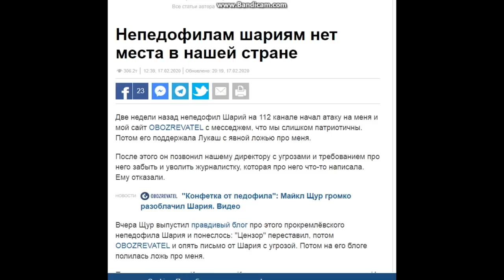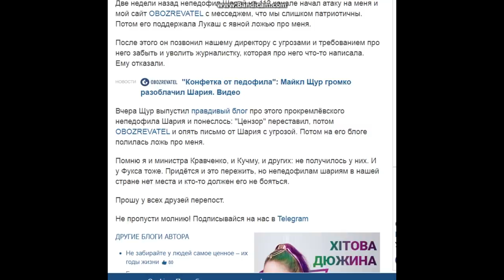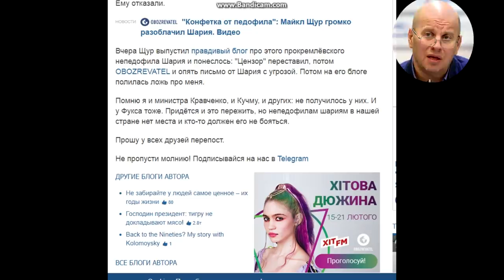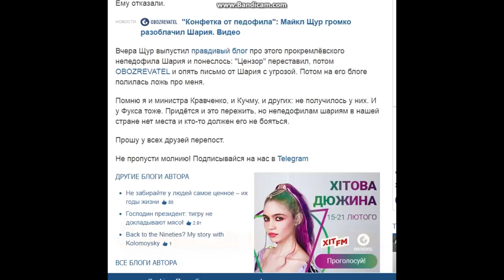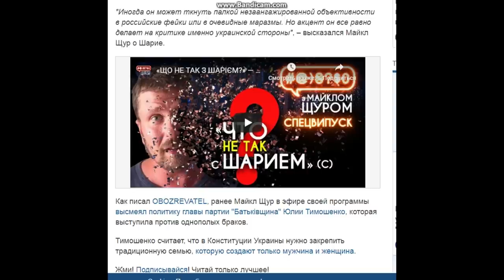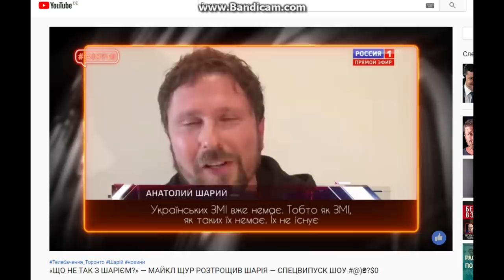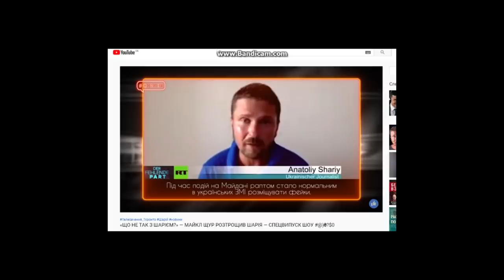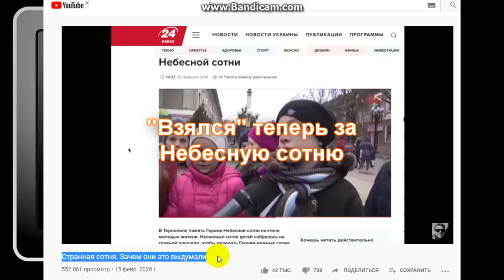Неумелые отмазки кремлёвского блогера. Не за что, Толя !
ФЕЙКИ ШАРИЯ. Как Шарий покрывает убийц украинцев. Часть 1

ФЕЙКИ ШАРИЯ: Разоблачение пропагандиста. Часть 2